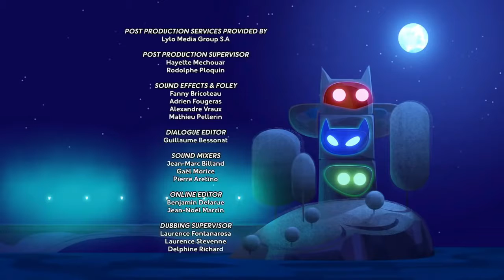PJ Masks Cartoon ᴴᴰ w Disney Junior Cartoon Compilation 07